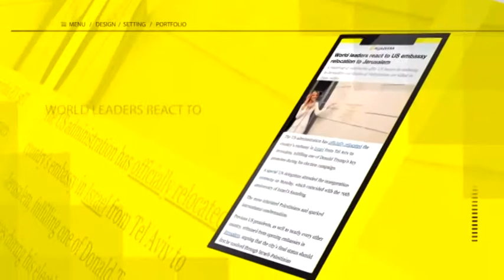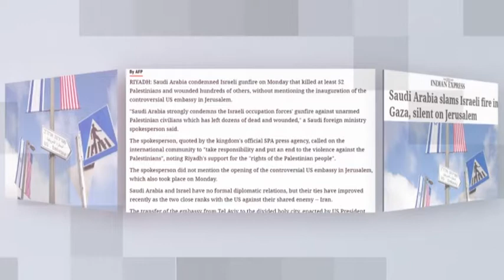U.S. Embassy Relocated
The United States officially moved its embassy in Israel from Tel Aviv to Jerusalem al-Quds on Monday. It was another one of U-S president Donald Trump’s controversial decisions that drew condemnation from almost the whole world. Trump himself stayed away from the inauguration ceremony amid worldwide opposition. He instead congratulated the relocation on Twitter. The defiant opening of the new U-S embassy raised regional tensions to new levels with demonstrations against the move held in several countries.  Palestinians in the Gaza Strip and the occupied West Bank held anti-occupation protests. Israel’s use of lethal force against unarmed protesters in Gaza turned Monday into the bloodiest day for Palestinians since the 2014 Israeli war against the coastal territory. Dozens of Palestinians were killed and hundreds of other injured by Israeli forces on Monday. The bloodshed was not even mentioned by top U-S officials congratulating the relocation.

Palestinians want Jerusalem al-Qus as the capital of their future state. International law stipulates that the status of the ancient city must be decided through negotiations between the Israelis and the Palestinians. But the May fourteenth U-S embassy relocation was meant to tell the world that Americarecognizes the city as Israel’s capital. The new U-S embassy's opening was timed to coincide with the 70th anniversary of the creation of Israel. It was seventy years ago on May 14 when Israel was created in Palestine and immediately recognized by the United States. Palestine had been under British colonial control until May that year. Zionist Jews were encouraged by Britain to come to Palestine. The 1948 Israeli declaration of independence is widely considered as the starting point for an occupation that has triggered bloody conflicts and impacted the whole Middle East and beyond. Following the foundation of Israel, the forced displacement of Palestinians known as the Nakba or catastrophe began. Hundreds of Palestinian villages were destroyed and their residents were forced to flee and were never allowed to return.

America’s decision to recognize al-Quds as Israel’s capital has once again revealed how the U-S is ready to defy the international community in support of Israel. Over the past decades, the United Stateshas been branding itself as a mediator between the Israelis and the Palestinians. But it is widely argued that America’s recent decisions regarding the status of Jerusalem al-Quds disqualify the U-S as a mediator. Meanwhile, Palestinians feel increasingly left alone these days. This is because powerful Arab states in the region seem to be getting increasingly onboard with the United States and Israel. Given the latest developments in the region, Palestinians and those truly supporting their cause face an uphill battle.